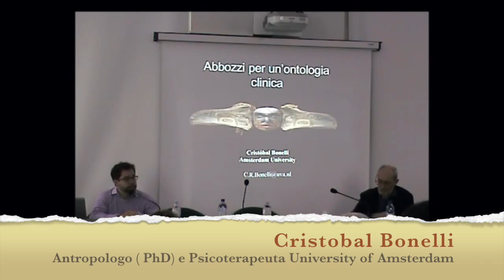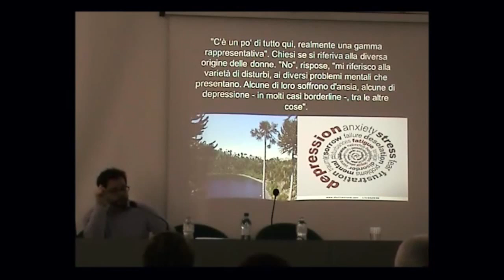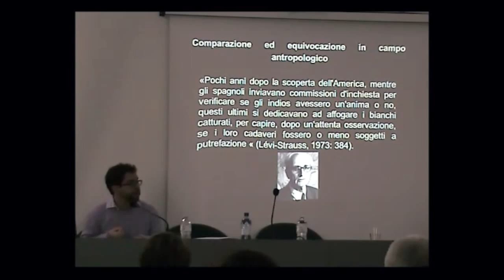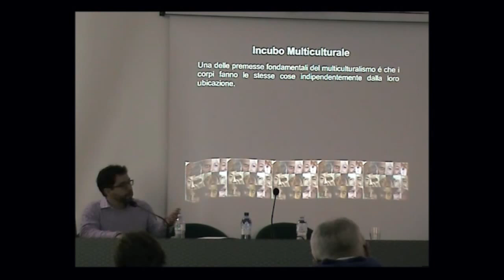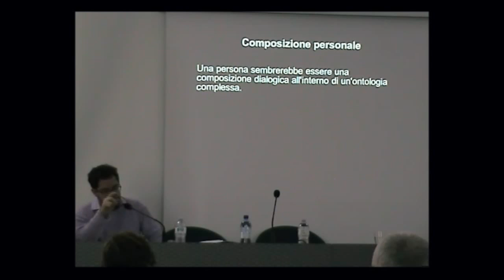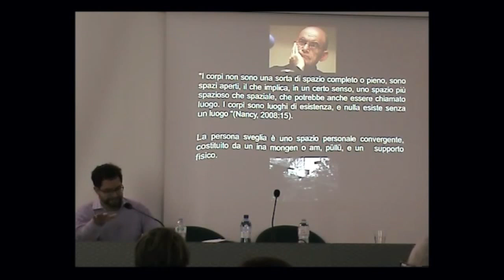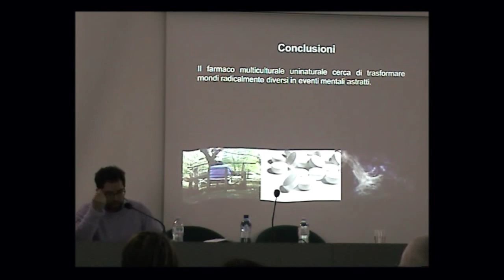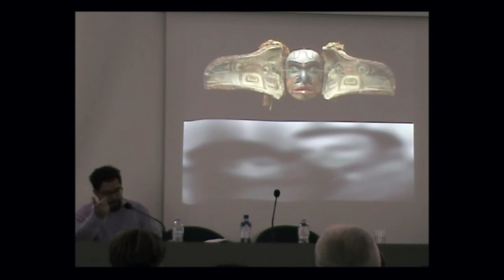CMTF - Etnoclinica e culture - Cristobal Bonelli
ETNOCLINICA E CULTURE
SEMINARIO INTERNAZIONALE
DEL CENTRO MILANESE DI TERAPIA DELLA FAMIGLIA

Abbozzi per un’ontologia clinica
intervento di Cristobal Bonelli (PhD) Antropologo e psicoterapeuta University of Amsterdam